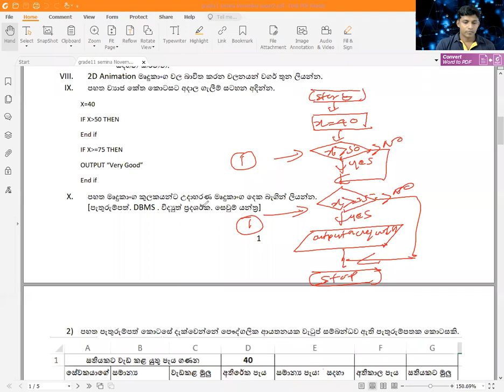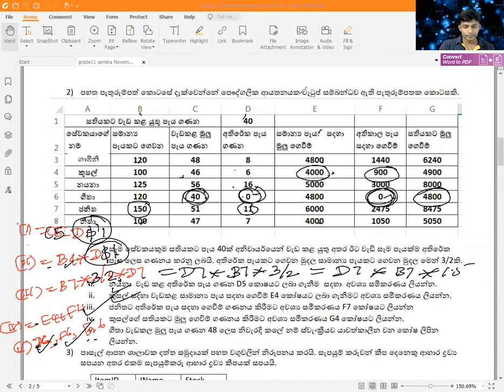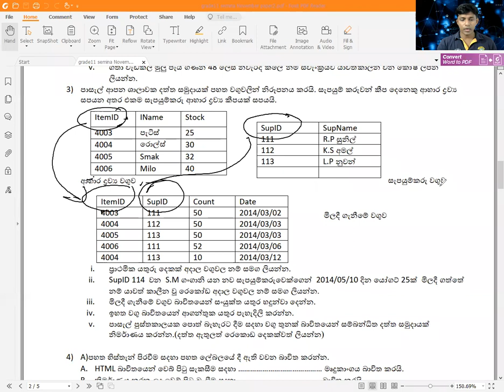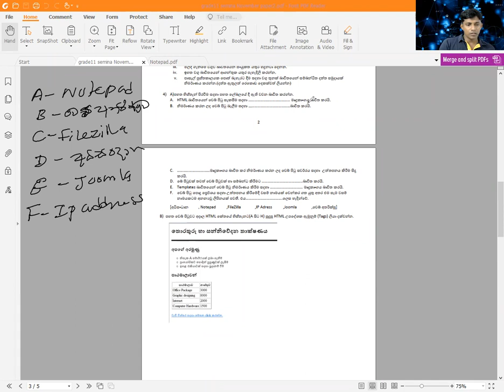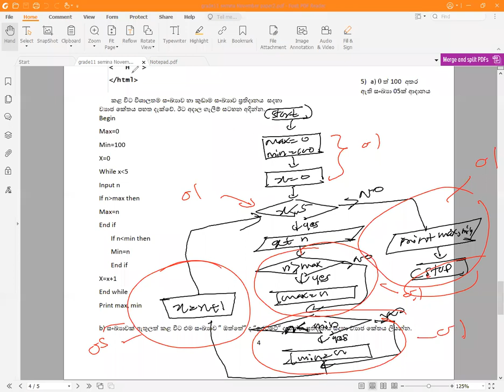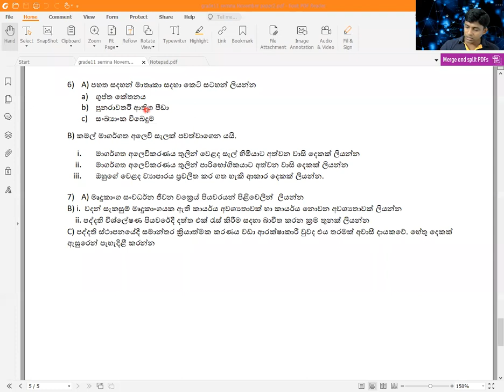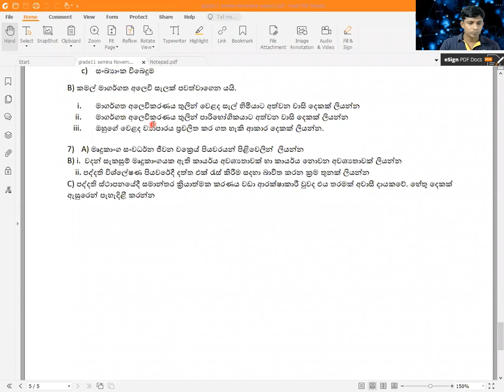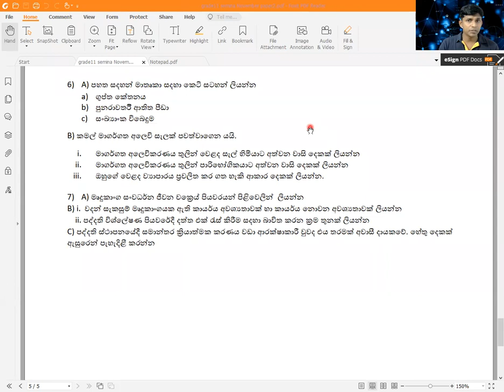Grade 11 Paper Class Paper Part 2(2021.07.30)